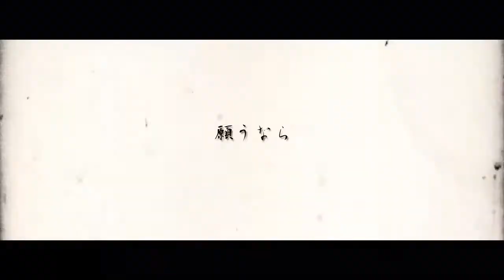【48/46】舞台混剪-光与影的日子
48G/坂道系纪录片混剪